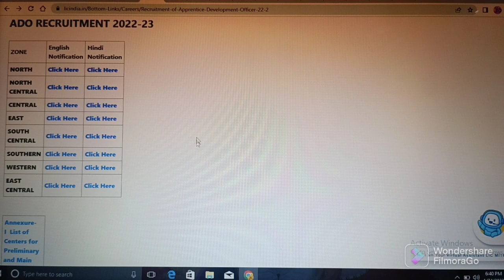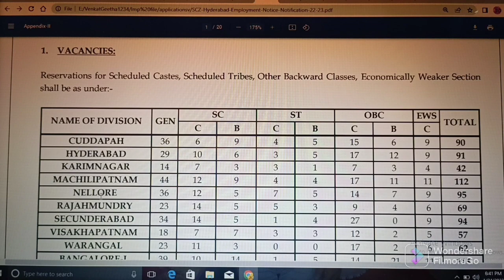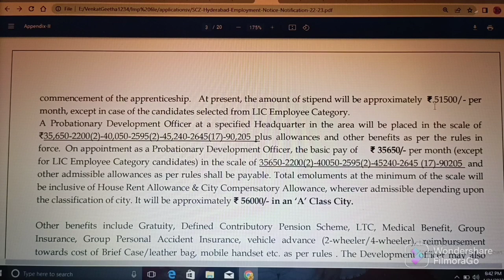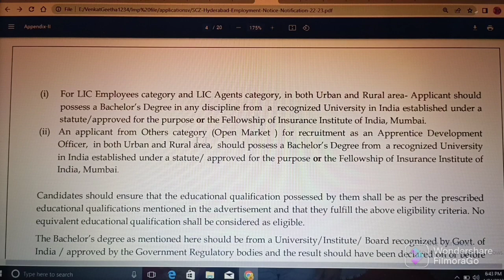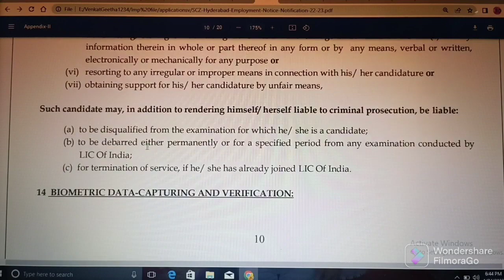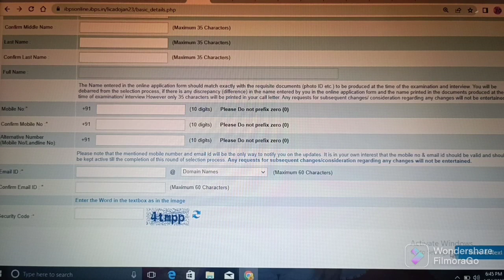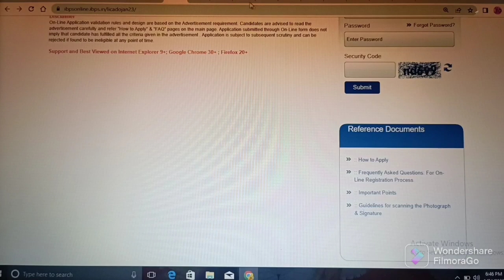LIC ADO (ASSISTANT DEVELOPMENT OFFICER) JOBS - 2023 // QUALIFICATION : DEGREE // ABHYASANA CHANNEL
Important Links:

(1) Click on below link for official website of LIC ADO (ASSISTANT DEVELOPMENT OFFICER) JOBS - 2023